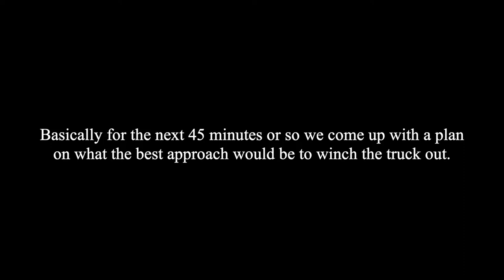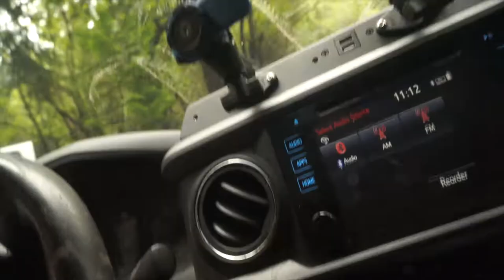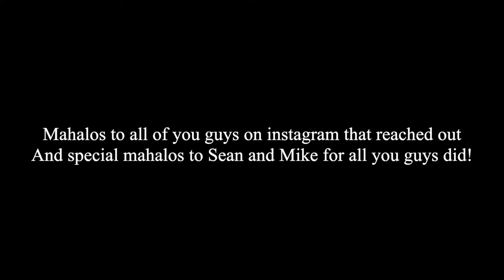Day 2 of Trying to Get the Tacoma Unstuck!! | Hawai'i, Peacock Flats Run pt.2 | Mauka Overlanding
What's up everyone in todays episode we are going to be attempting to Recover the Tacoma off of peacock flats. We are going to show you the raw real time recovery and what process we took to get the tacoma unstuck!